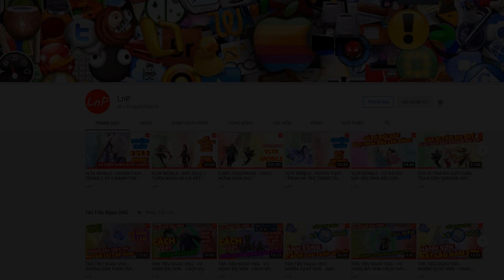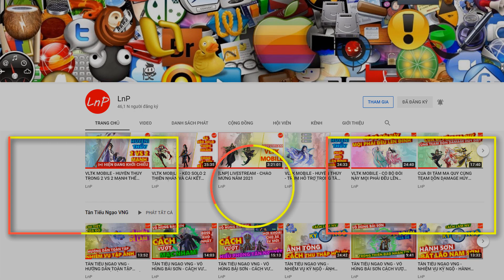VLTK MOBILE - TRẢI NGHIỆM KỸ NĂNG CỦA TIÊU DAO THỨC TỈNH | LnP